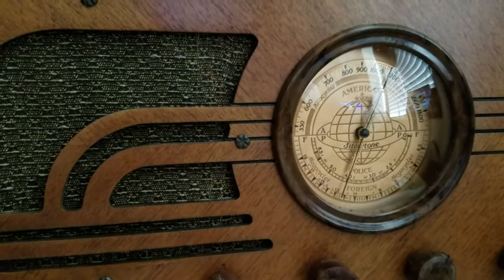1936 SILVERTONE 4563 BC-SW Radio Part 4 of 4 Final Demo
Check out this pretty little Silvertone.  This type of tabletop is one of my favorite types of old radio.